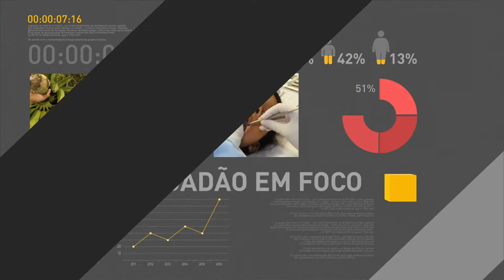Ministro da Fazenda conversa com jornalistas após Fórum sobre a Previdência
REPÓRTER NBR - 09.03.17: O ministro da Fazenda, Henrique Meirelles, participou de fórum sobre a reforma da Previdência, em São Paulo. Em seu discurso, afirmou que a reforma não é uma opção, mas, sim, uma necessidade. Meirelles conversou com a imprensa após seu discurso.